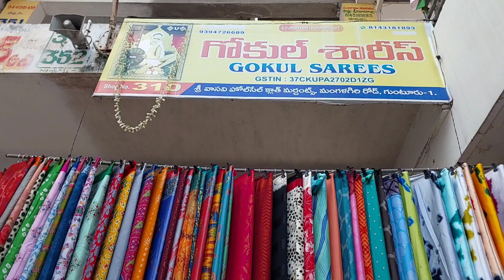guntur,,,299/- కే,any saree,,courier available,,wholesale and retail also,,vasavi market